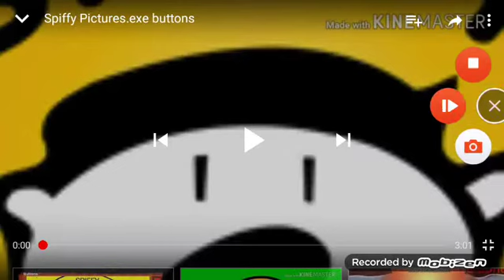Spiffy pictures.exe buttons button m final four